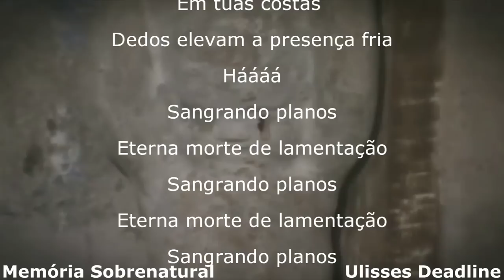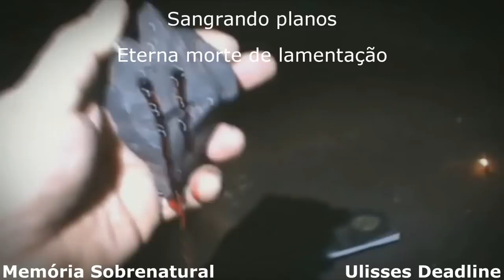A Lacração entidade apareceu em uma invocação